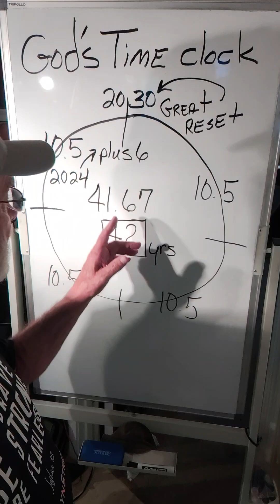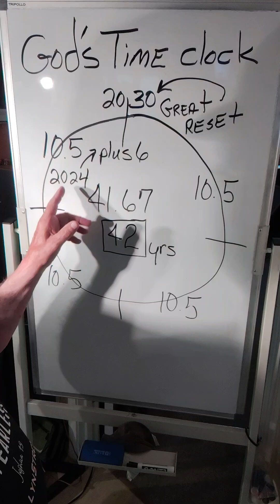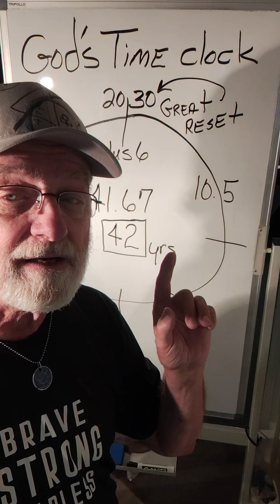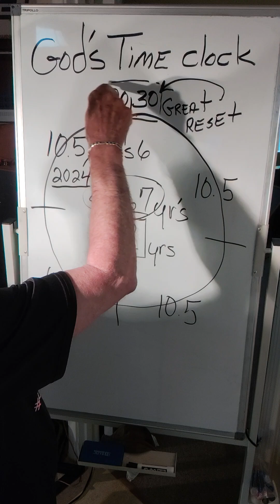( TIME ) GREAT RESET.2030